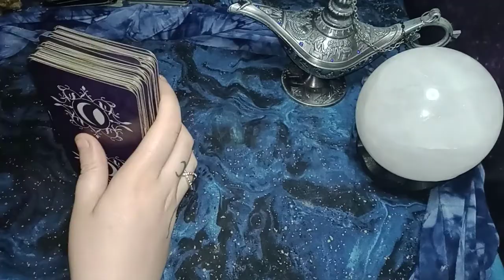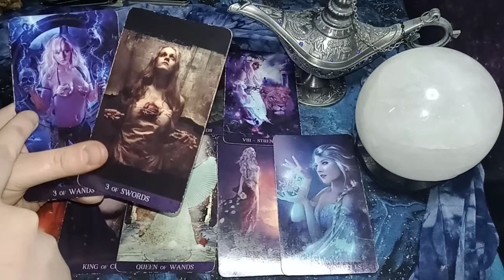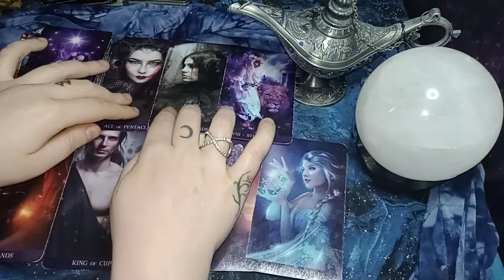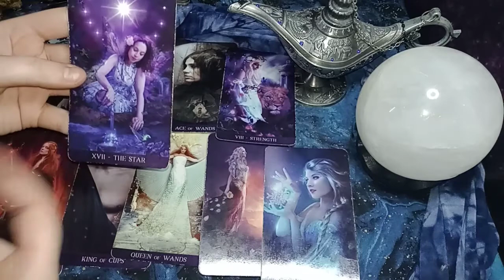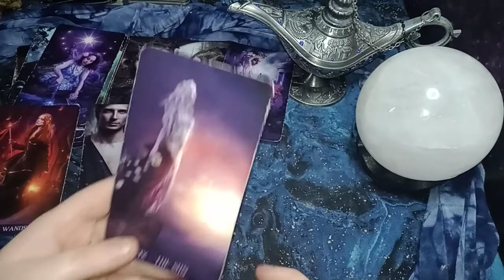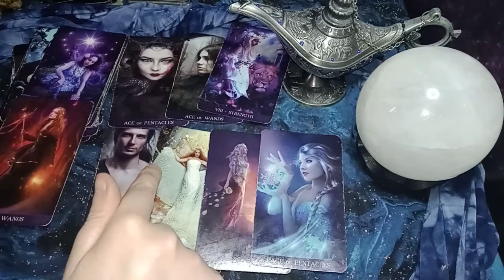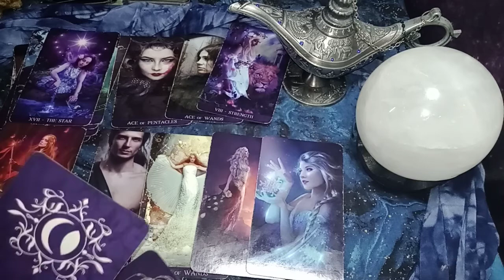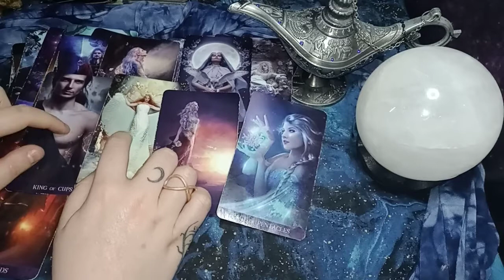THIRD PARTY -KARMIC'S ILLUSIONS/THREATS EXPOSED! YOU NEED TO KNOW THIS NOW! BAD KARMA FOR THE KARMIC